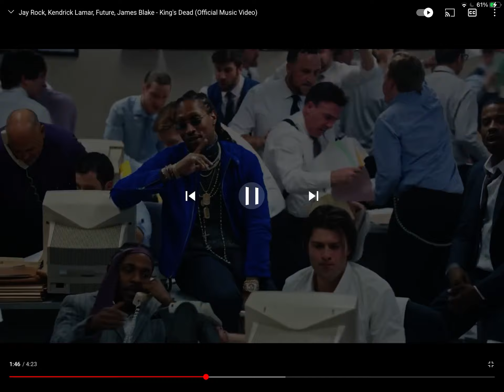We aint gonna talk about when this was viral